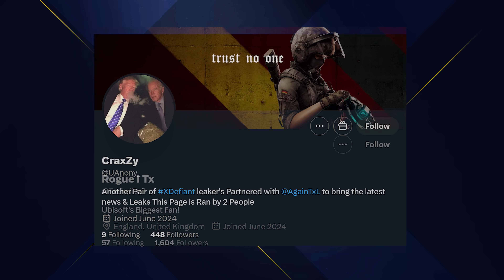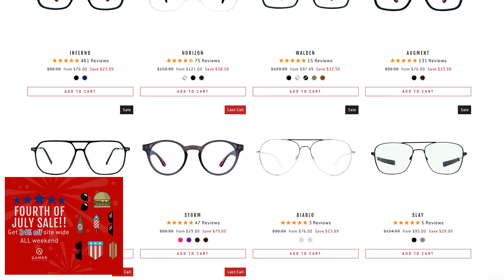XDefiant: The Newly Leaked Content Looks Promising...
Alright, so... XDefiant Season 1. New build of a game means new things added on the back end, right? Today we're going to be running down what we learned from dataminers as of this update and a bit of what to expect in the future beyond Season 1. Drop your thoughts as we go along, drop a like if you enjoy the video and make sure to subscribe for more XDefiant coverage along with more FPS content, I'd love to have you in the community. For now, let's take a look at the newly leaked XDefiant content that looks promising. This is: XDefiant: The Newly Leaked Content Looks Promising...

00:00 - Intro
00:48 - Sourcing & Disclaimers
01:20 - The XDefiant Season 2 Faction & Theme
01:52 - The XDefiant Season 2 Weapons
02:34 - The XDefiant Prestige System & Rewards Associated With Them
04:38 - The New XDefiant Mastery Camo Coming
05:20 - The XDefiant Custom Game Details
06:08 - Smaller XDefiant Leaked Items
06:18 - The Rest of Year 1 Detailed in XDefiant
07:26 - Thanks for watching! Subscribe, like & comment!